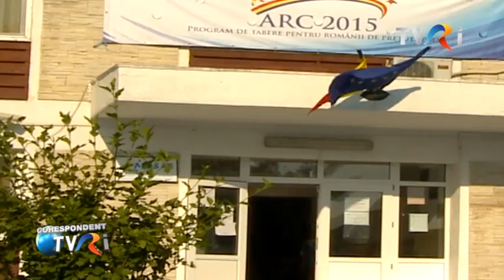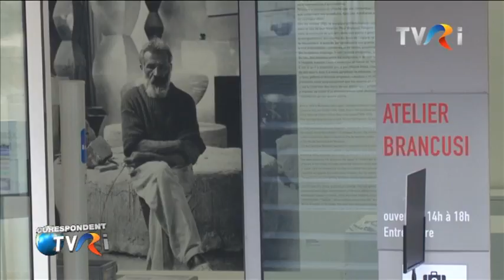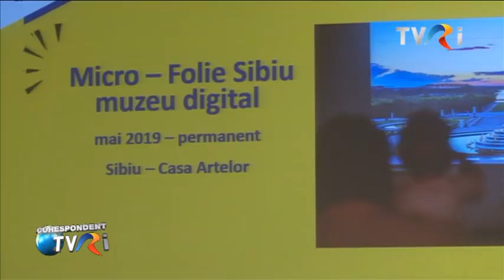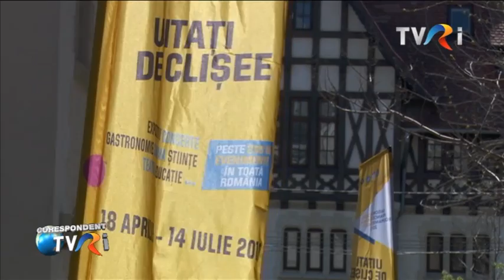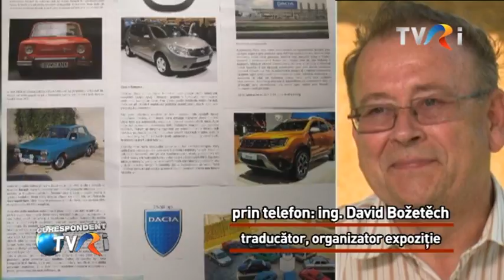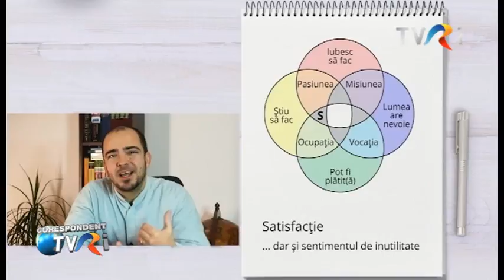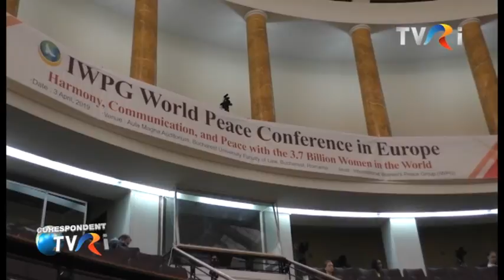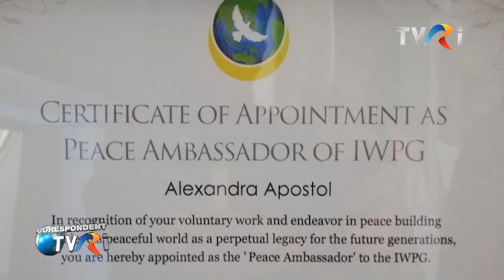Corespondent TVRi - ediţia din 11 aprilie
V-am ţinut la curent cu evenimentele, realizările si preocupările românilor din afara graniţelor ţării şi în ediţia din 11 aprilie a emisiunii „Corespondent TVRi”, de la ora 21:30 la TVR Internaţional şi online pe TVR+.